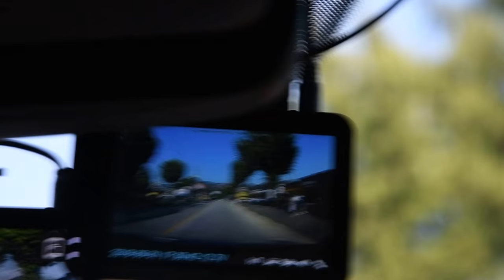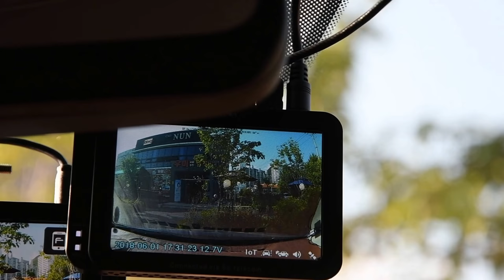콘텔라 에어트론 M7 IoT 블랙박스 주행 모습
ADAS 기능과 안전도우미 기능이 주로 촬영되었습니다.